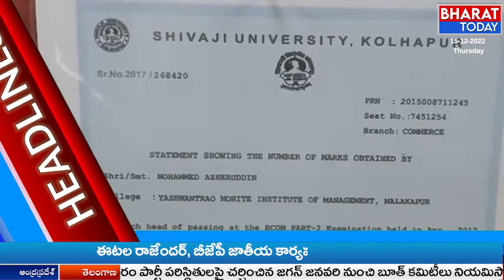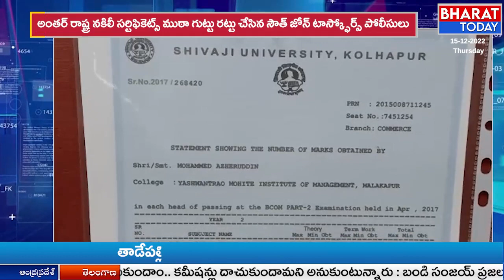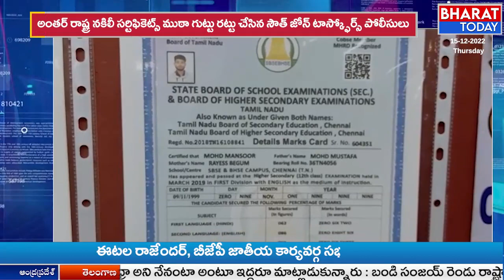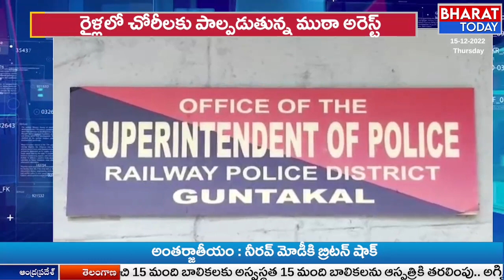News Today l Prime Time News 7PM 15-12-22 | Bharat Today